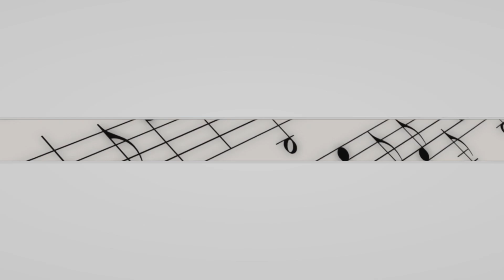David Dominguez - Cielito Lindo (Cover) Band Style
I´m sharing this tunes about how I am using Kontakt 5 and the Bass Peadlboard Roland PK5 with my keyboards. I hope you like it.
Greetings and Blessings.

Comparto estos ejemplos de como estoy usando Kontakt 5 y el pedalier Roland PK5 con mis teclados. Espero les guste.

Cielito Lindo (Band Style) -  Author: Quirino Mendoza y Cortéz